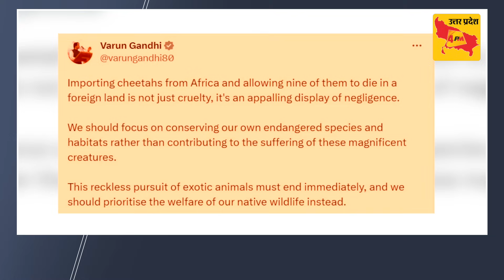Varun Gandhi एक बार फिर अपनी ही सरकार के खिलाफ फोड़ा बम!। BJP। Modi Govt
4PM News Network 🌎